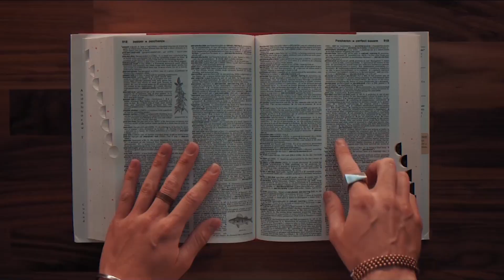PROGRESS not PERFECTION | IV-III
DOLAZE MNOGO VLOGOVA ! :)))